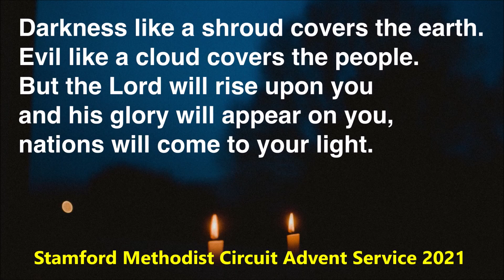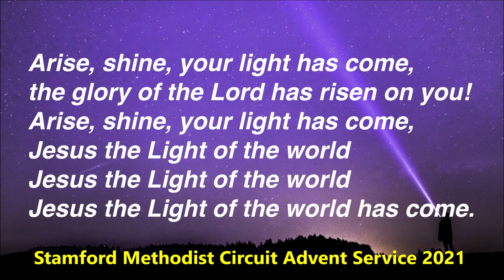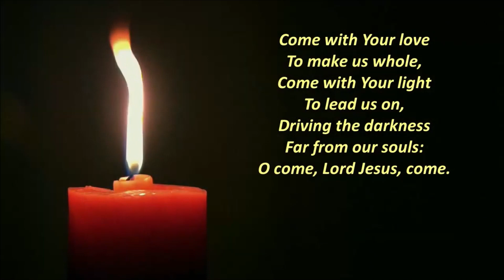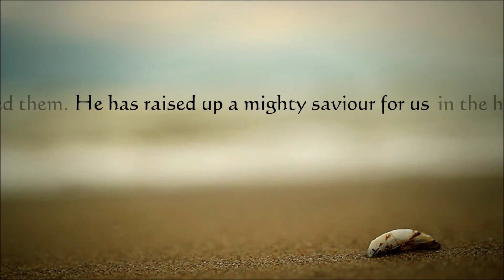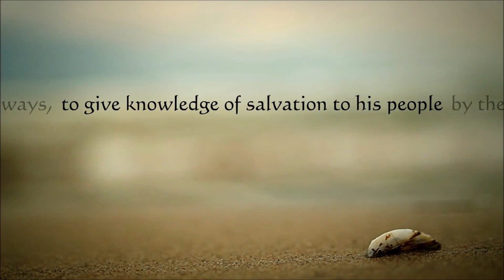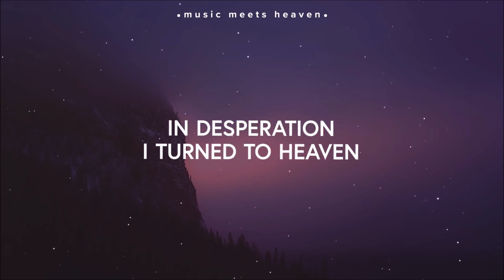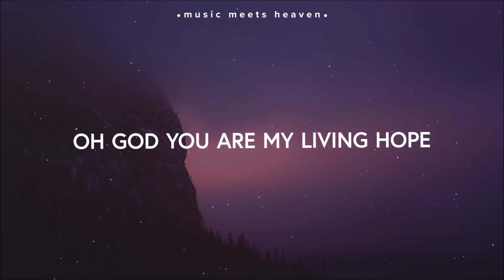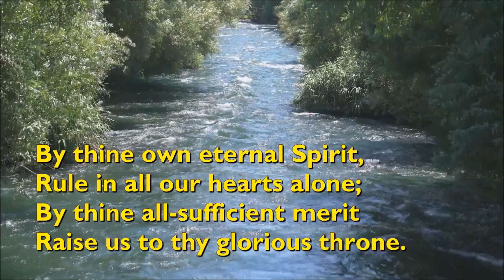Stamford Methodist Circuit Advent Service 2021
Special Guest: Rev'd Trey Hall,
Connexional Officer for Evangelism & Growth

The prayers are led by Rev’ds William Booker are Ruth Charlesworth and the Bible reading is given by Janette Barber, member at Thurlby Methodist Church.

Songs and hymns:
Darkness like a shroud
Into the darkness
Benedictus by Jason Silver
Living Hope

The piece accompanying the prayer slide at the end of worship is,
'O Emmanuel' by Erik Esenvalds